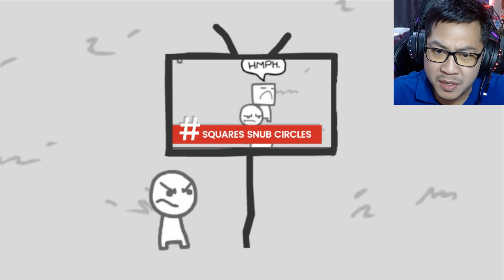มันเกิดอะไรขึ้นกันเนี้ยะ! [WE BECOME WHAT WE BEHOLD]